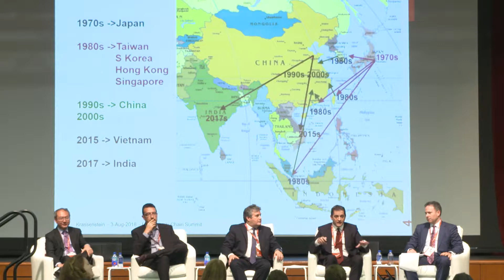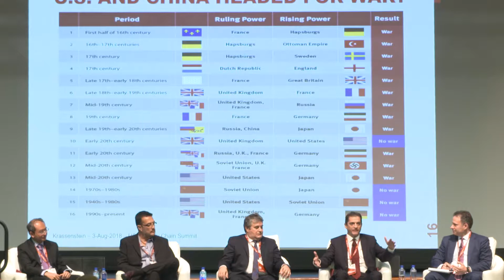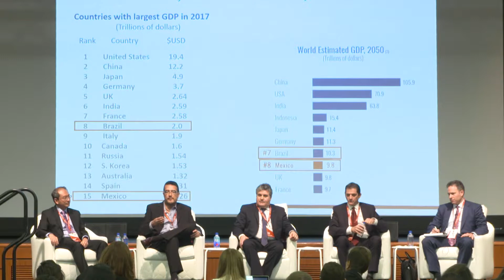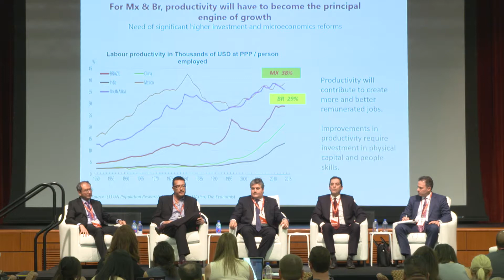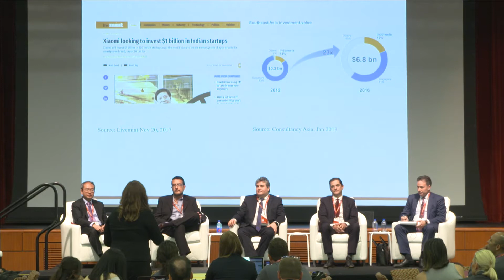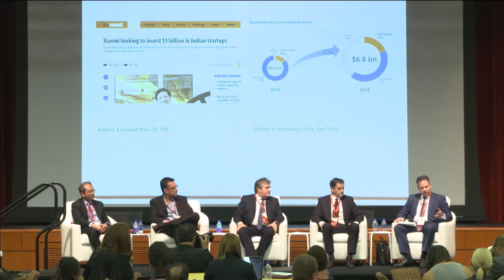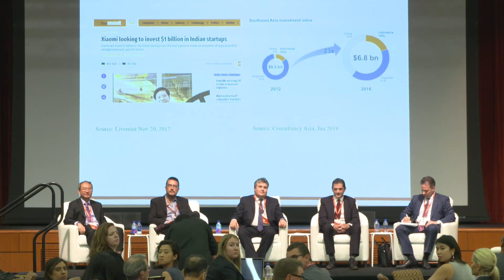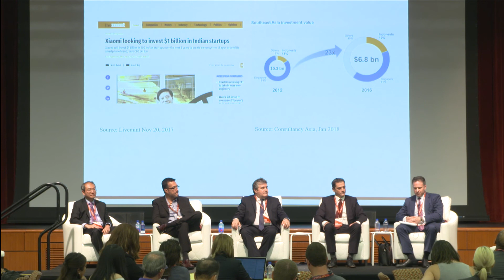6th annual Global Supply Chain Summit- Global Trade Outlook Implications for Business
Guido Gries, Managing Director, Dachser Air & Sea Logistics Americas
Goh Puay Guan, Associate Professor, School of Continuing and Lifelong Education (SCALE), National University of Singapore; PPT
Daniel Krassenstein, Director of Asia Operations, Procon Pacific, LLC; PPT
Ricardo Vera, Director of Operations, Mexflex;PPT
Jeff Weiss, Partner, Venable, former Deputy Director for Policy and Strategic Planning at the U.S. Department of Commerce
Richard Drobnick, Ph.D., Director at USC Marshall International MBA Program, Chair at Asia Society Southern California (Moderator)